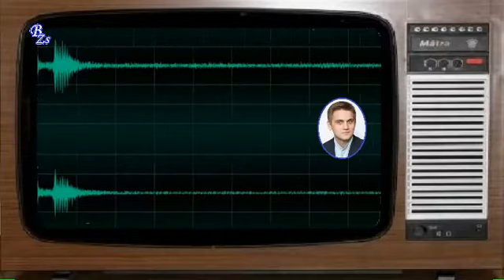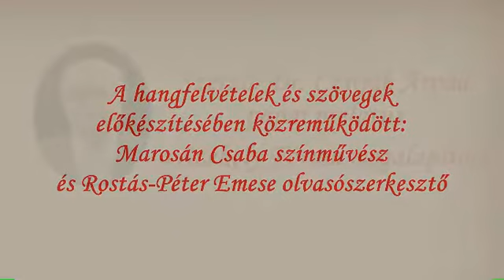166 Erdélyi Magyar Breviárium A múlt bilincs vagy kilincs?